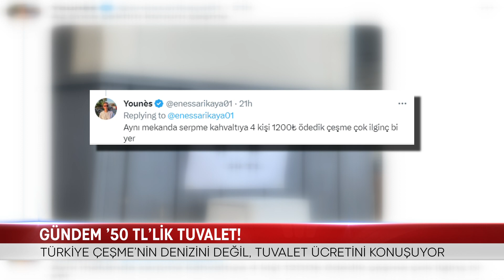GÜNDEM ’50 TL’LİK TUVALET!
ÇEŞME, HER DÖNEM FİYATLARIYLA ÇOK KONUŞULAN BODRUM’UN TAHTINI SALLAMAYA BAŞLADI. SOSYAL MEDYAYA DÜŞEN ÇEŞME’DE 50 TL’YE TUVALET GÖRSELİ BİR ANDA TÜRKİYE’NİN KONUŞTUĞU GÜNDEM HALİNE GELDİ…